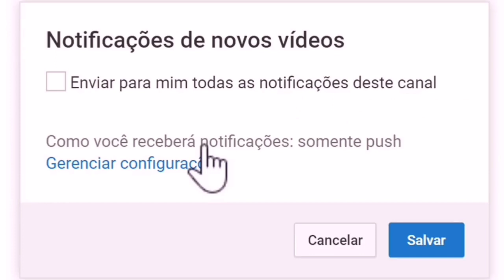A Fazenda 10: Rafael Ilha toca o sino após briga com Ana Paula e surpreende os peões